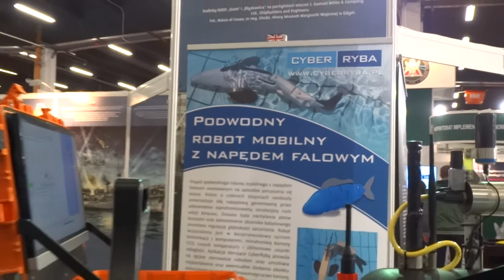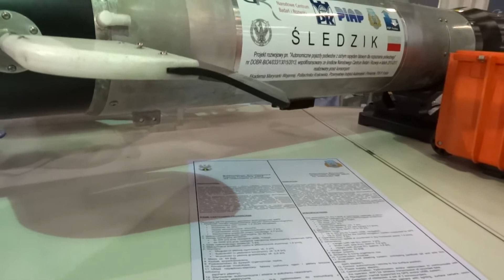Cyber Fish Naval Drone SABUVIS MSPO 2017 Kielce presentation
Cyber Fish Naval Drone SABUVIS MSPO 2017 Kielce presentation. 25th International Defence Industry Exhibition MSPO

CyberRyba to podwodny robot mobilny, który naśladuje sposób poruszania ryby. Prezentacja na MSPO 2017 w Kielcach.

Cyberfisch Marine Drone SABUVIS MSPO 2017 Kielce Präsentation. 25. Internationale Verteidigungsindustrie Ausstellung MSPO

Военно-морская тропа Cyber Fish SABUVIS MSPO 2017 Презентация Кельце. 25-я Международная выставка оборонной промышленности MSPO

網絡魚海軍無人機SABUVIS MSPO 2017 Kielce演示。 第25屆國際防務工業博覽會MSPO